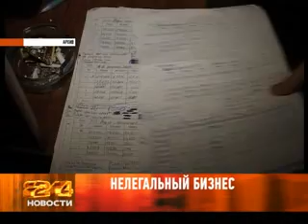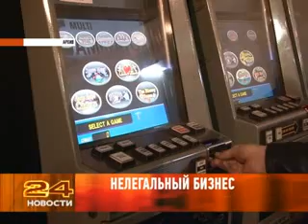18 октября 2012 новости Рен ТВ Армавир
В центре внимания ЖКХ: думцы озаботились работой предприятий, от которых зависит качество коммунальных услуг.
Ремонт ГДК: это первая и долгожданная реконструкция за 40 лет, здание было построено в далекие 70-ые.
Все на ярмарку: жители города могут купить нужные продукты от местных производителей и по доступным ценам.